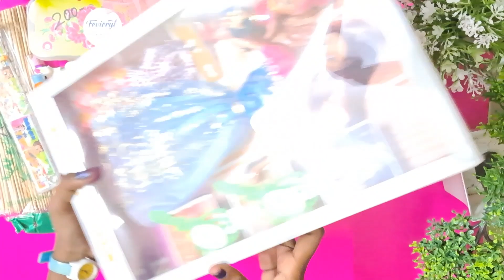Review and Unboxing Toys and Robot car@BowniCraft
Review and Unboxing Toys and Robot car, Unboxing Toys like Barbie Toys, Robot Car, Beautiful Toys, Pair of Toy Set Acrylic paint, and more@BowniCraft
                                          barbie toy
This Channel is specially created for making Clay Art, Mini Craft Work, Unboxing, Drawing, Painting, introducing kids Playing Things.